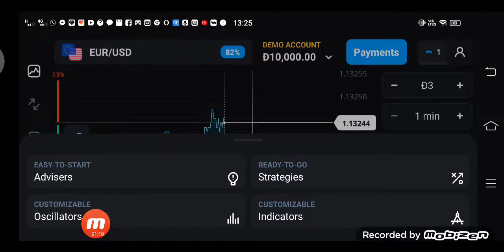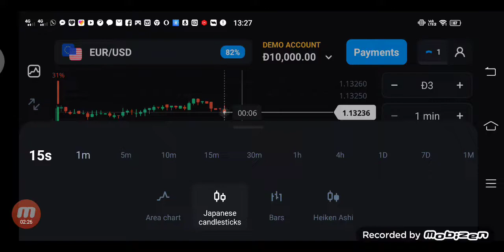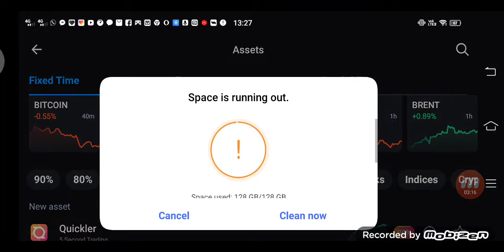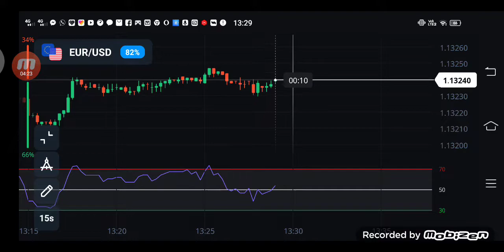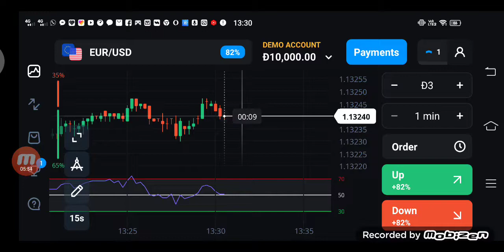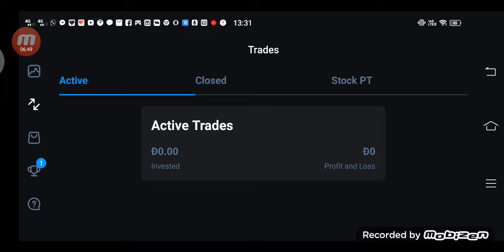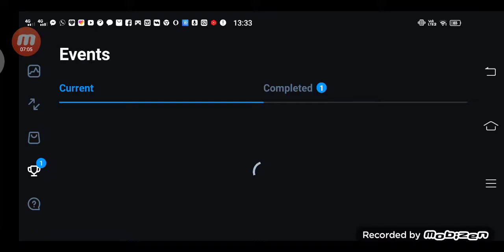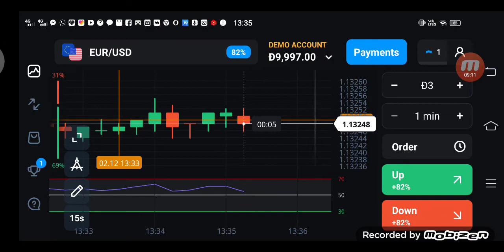TRADING DI OLYMTRADE INI CARA SETTINGNYA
Chat ke telegram Pribadi Saya

Hallo Guys!
Kami Banyak Menyediakan Strategi2 Trading Di Dalam Group PRIVATE STRATEGI & Jugak Di GROUP VIP STRATEGI

Syarat Mudah Untuk Masuk Ke GROUP PRIVATE STRATEGI secara PERCUMA (GRATIS)

1) Daftar akun Olymtrade Resmi Dari Link Yang kami sudah Persiap kan.

2) Jika sudah mendaftar silah kan scrinsot id Olymtrade kalian kirim ke chat Telegram Pribadi saya 👇

Setelah id kalian sudah kami ceck,Silah kan lakukan Deposit
Deposit semakin Besar maka semakin mudah untuk mencari keuntungan yang lebih besar jugak.

3) Jika kalian sudah mengikuti per syaratan di atas,Maka secara otomatis saya akan undang kalian ke GROUP PRIVATE STRATEGI saya.

4) Kelebihan kalian masuk ke GROUP PRIVATE STRATEGI saya-Kalian akan lebih banyak mendapat kan Gambaran Strategi2 yang kami sudah Persiap kan.

SALAM PROFIT.